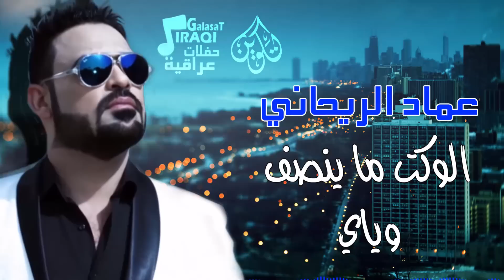عماد الريحانى - موال الوكت ماينصف وياي | حفلات عراقية 2016